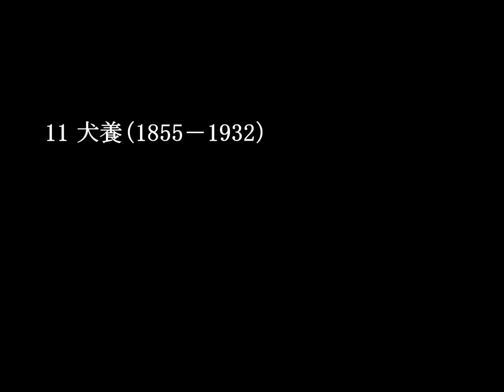20世紀の日本語・演説等短編（10人）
11まで振っていますが番号６が飛んでいます。
なお、多くの音声は歴音（れきおん）に保存されています。

近代日本史の学習の補助として、
また現在では失われたような日本語の表現、
雰囲気を知る機会として如何でしょうか？